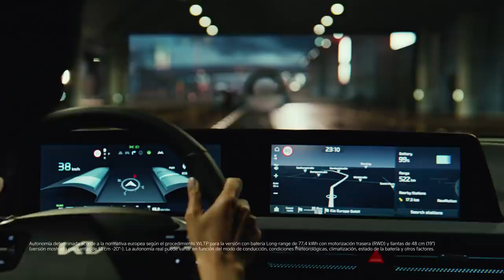NUEVO Kia EV6 Iris 20 100% Eléctrico!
Descúbrelo en Autos Repuestos Mesa!